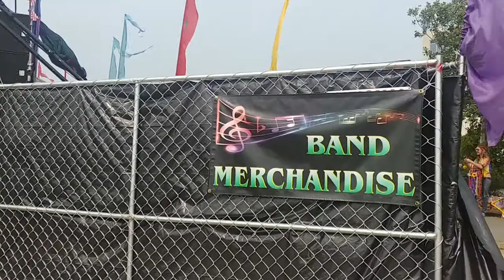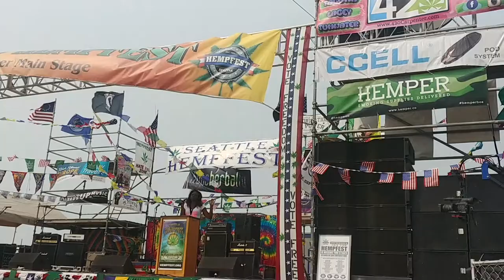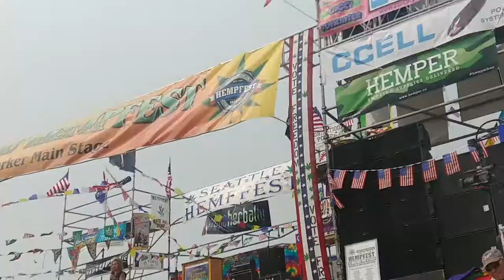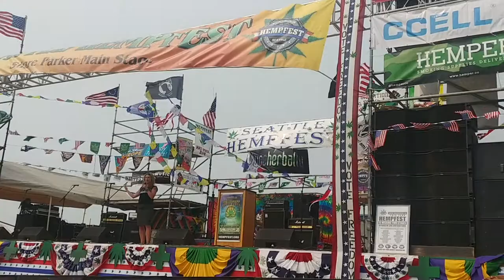Leah Maurer - Cannabis Leader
Leah Maurer giving an inspiring speech from the Main Stage of the Seattle Hempfest. She discusses the importance of education and the work that still needs to be done. She is a cannabis leader, mother and advocate. Thank you Leah and Thank you to the Seattle Hempfest for putting this amazing event together.

Speaker: Leah Maurer
Event: Seattle Hempfest: Main Stage
Date: Sunday, ‎August ‎19, ‎2018
Location: Washington - United State
Recorded by: Ellen Brown

Sinsemilla Seminars has reached 500 subscribers. Thank you for your support.
We hope these videos inspire you